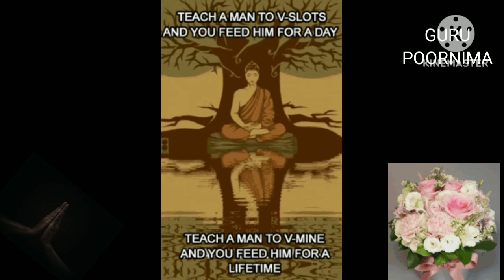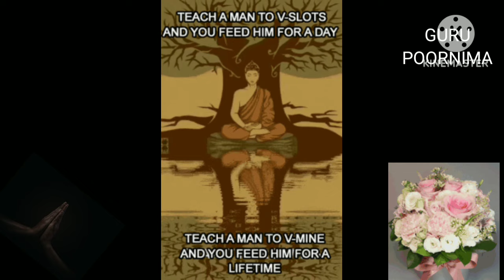GURU POORNIMA/ ಗುರು ಪೂರ್ಣಿಮಾ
GURU POORNIMA 2024
Guru Purnima is a religious festival dedicated to offering respect to all the spiritual and academic gurus. It is celebrated as a festival in India, Nepal and Bhutan by Hindus, Jains and Buddhists. This festival is traditionally observed to honour one's chosen spiritual teachers or leaders.